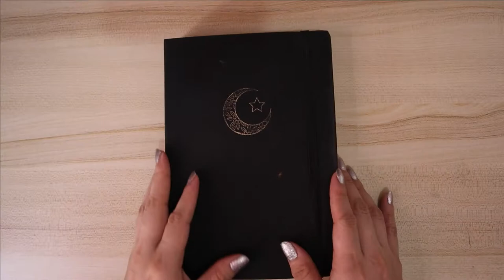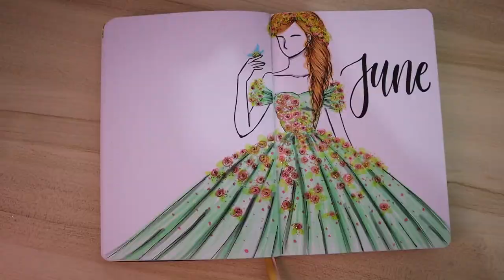PLAN WITH ME | June 2021 | Bullet Journal Cover setup | Couture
Hi everyone!
Welcome/welcome back to my channel, today I'll be doing my June cover for 2021 (cover only) and I decided to do a couture theme BUT honestly this wasn't my plan because I really want to do a wardrobe theme which is my original plan since May but unfortunately my first attempt of filming was a huge disaster so I had to make another one, anyway if you like to see my whole spreads for the month of June then follow me here:

Facebook: Geegee Tea | Journal Tea

xoxo
Gee

Oak Studios